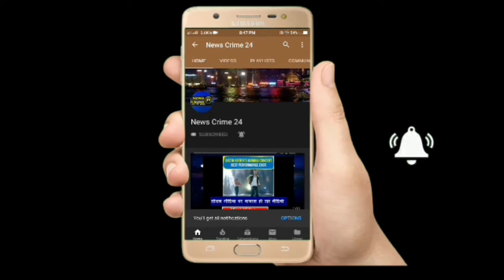World Polio Day : रोटरी ने ये ठाना हैं, पोलियो को भगाना हैं